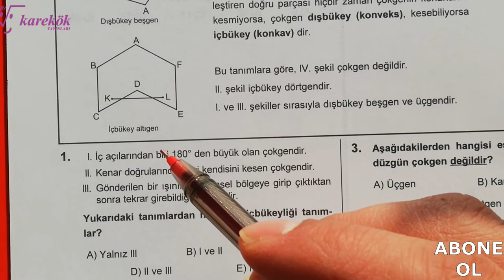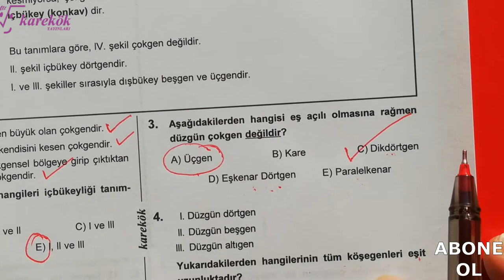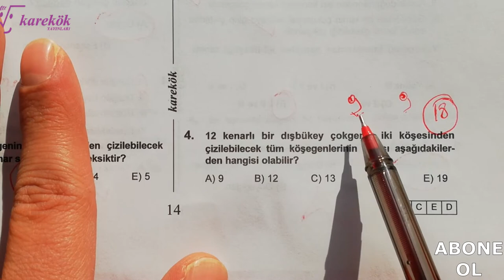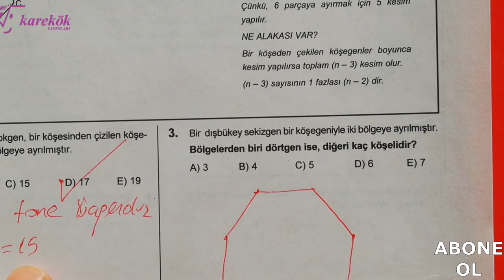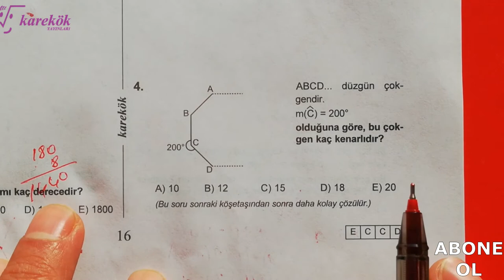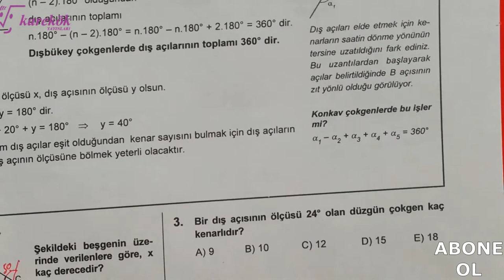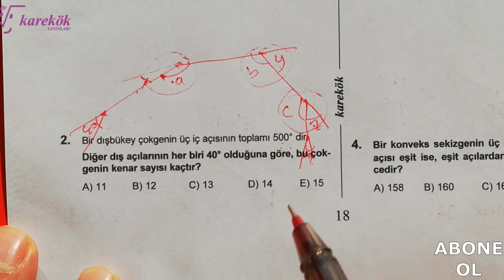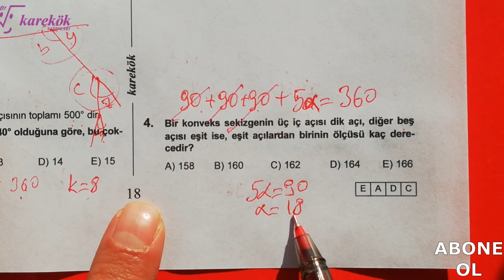ÇOKGENLER 1.2.3.4.5.6. KÖŞETAŞLARI || MPS TYT-AYT SORU BANKASI|| KAREKÖK YAYINLARI || 13. BÖLÜM